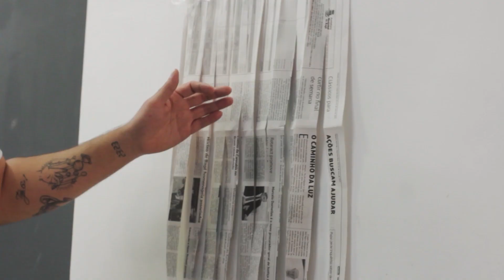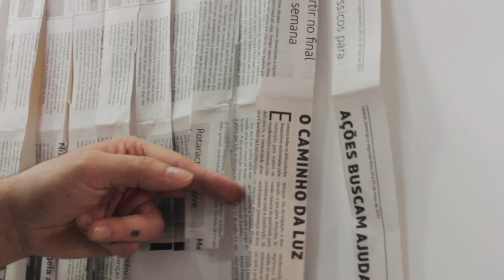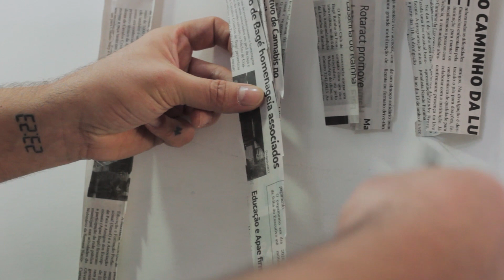AULA # 2 - O que são mechas guias e quais os ângulos de corte?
Buenas pessoal, tudo bem por ai?
Na segunda aula do nosso curso de Design de Corte de Cabelo , eu apresento pra você os tipos e a diferença entre as mechas guias de corte:
     - Mecha guia fixa
     - Mecha guia móvel
Também super importante a gente lembrar dos ângulos de corte de cabelo, que por mais simples que pareça são muito importantes no nosso trabalho

Perdeu a  primeira aula?  Clica no link abaixo